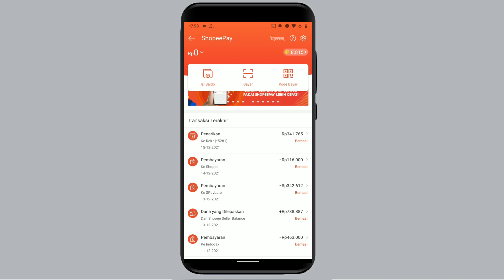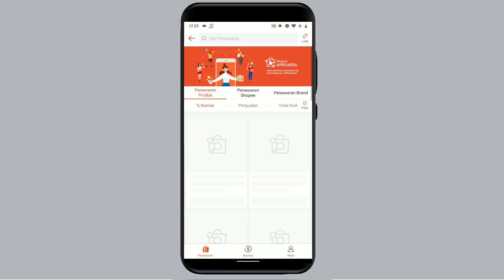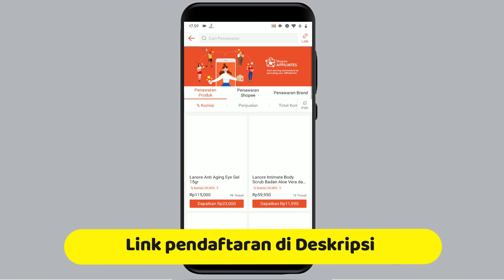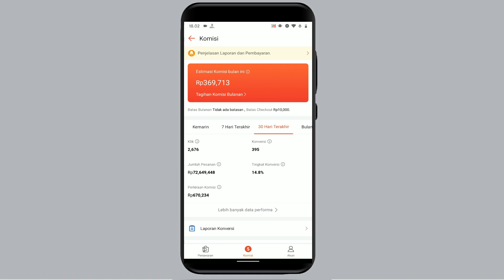Cara Menghasilkan Saldo Shopeepay Tanpa Aplikasi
Tentu kalian udah tau ada aplikasi penghasil shopeepay tapi video kali ini saya bagikan penghasil saldo shopeepay tercepat tanpa aplikasi, aplikasi shopee penghasil uang ke shopeepay super legit